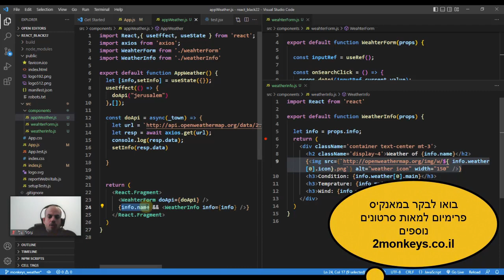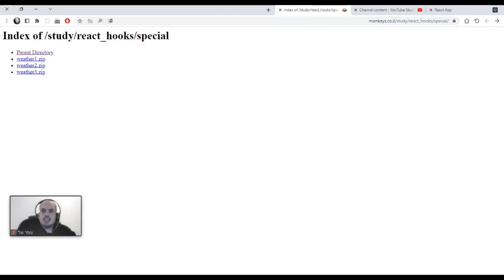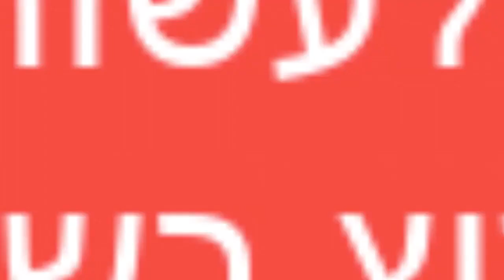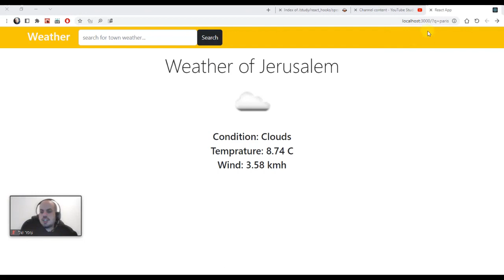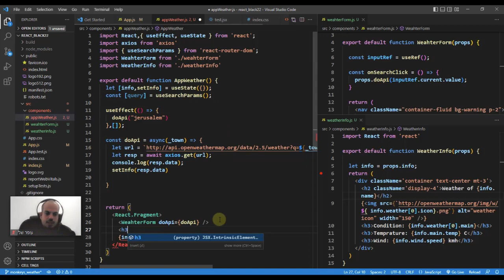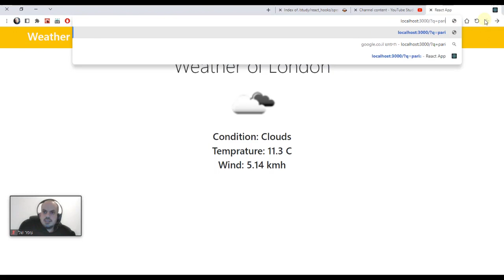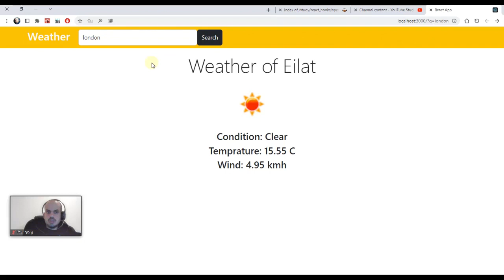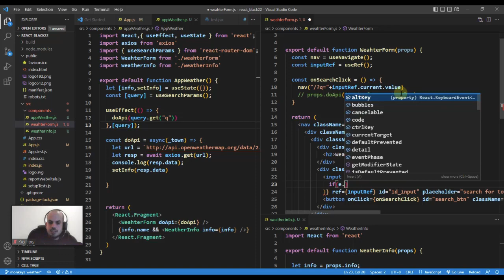פרוייקט ריאקט - אפליקציית מזג אוויר מאזינים למקלדת ואוספים מידע מה URL בQUERY STRING - חלק ד